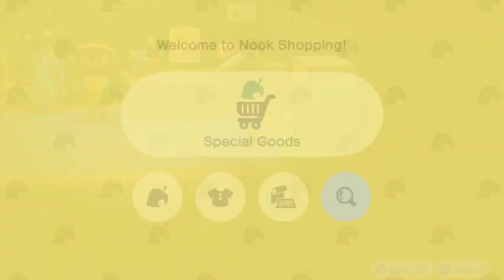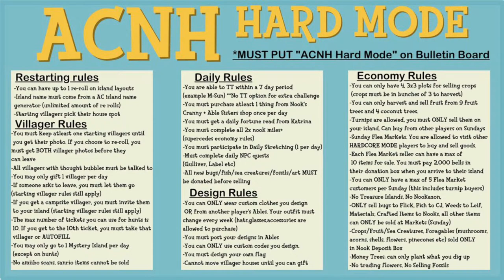Animal Crossing New Horizons Hard Mode - Day Three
Additional Hard Mode Rules:
No Time Travel Except to Change Time of Day

Earn Each HHA Trophy.
No Looking Up Redd’s Art to See if It’s Real or Fake

No Turnip Calculator
Have to Wear Clothes Villagers Gift Us

Talk to Every Villager Every Day
Write One Letter to One Villager Every Day
Craft One of Every DIY Recipe

Have CJ & Flick Craft a Model Each Visit

Dive Until I Receive a Scallop Every Day
Participate in Every Celebration for new Buildings,
Bridges, and Stairs

DLC:
I must design a home for a vacationing villager that I would normally skip
I must design a vacation home for all villagers living on my island
Time Limits - TBD

Please check out our Discord channel where we talk games, food, pets, & more!